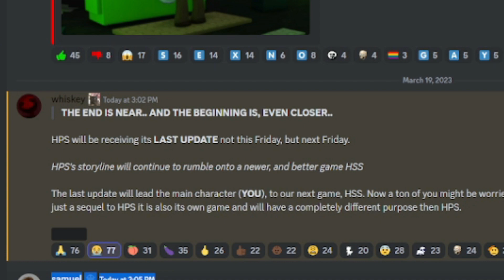The End Of Homework Printing Simulator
In this video, I'll be showing you guys how to get All